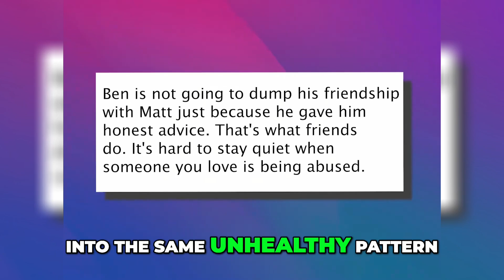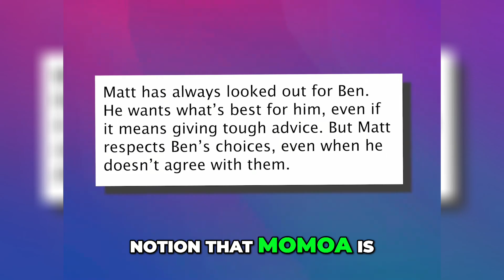Unpacking Celebrity Relationships: Friends, Drama, and Dynamics!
Join us in this captivating talk show episode where celebrities discuss relationship dynamics! Discover insights from Jason Momoa, Matt Damon, and more as they navigate friendship and support amidst the drama. Delve into how history repeats itself in Hollywood romance and the friendships that endure. Watch now!